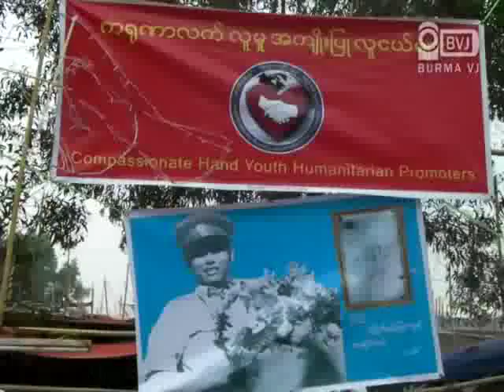Ko Min Ko Naing meets the Compassionate Hand Youth Humanitarian Promoters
ကုိမင္းကုိႏုိင္ သန္လွ်င္ ဂရုဏာလက္နဲ႔ေတြ႕

ပညာဒါန သင္တန္းေက်ာင္း အတြက္ ဂရုဏာလက္ လူမႈအက်ိဳးျပဳ လူငယ္ေတြက ရန္ကုန္တုိင္း သံလွ်င္ၿမိဳ႕နယ္ က်ိဳက္ေခါက္ ဘုရားပြဲေတာ္ ရက္အတြင္း ရန္ပုံေငြရွာတဲ့ ေစ်းေရာင္းပြဲကုိ ကုိမင္းကုိႏုိင္ နဲ႔ ၈၈ မ်ိဳးဆက္ ေက်ာင္းသား ေခါင္းေဆာင္ ေတြ သြားေရာက္ ၿပီး ပညာေရး သင္တန္းေက်ာင္း အတြက္ အလွဴေငြ ထည့္၀င္ခဲ့သလုိ ဂရုဏာလက္ လူမႈအက်ိဳးျပဳလူငယ္ေတြ ေရာင္းခ်ေနတဲ့ ပုိစတာေတြမွာ အမွတ္တရ လက္မွတ္ ထုိးတာေတြ ျပဳလုပ္ေပးခဲ့တာပါ။ဒီရန္ပုံေငြ ရွာပြဲမွာ အမ်ိဳးသား ေခါင္းေဆာင္ႀကီး ဗုိလ္ခ်ဳပ္ေအာင္ဆန္း နဲ႔ လူထုေခါင္းေဆာင္ ေဒၚေအာင္ဆန္းစုၾကည္ တို႔ရဲ႕ ရုပ္ပုံပါ အကၤ် ီေတြ ပုိစတာေတြ အျခား လူသုံးကုန္ပစၥည္း ေတြနဲ႔ အစားအေသာက္ေတြကုိ ေရာင္းခ်ေနၾကတာျဖစ္ပါတယ္။ကုိမင္းကုိႏုိင္နဲ႔ အဖြဲ႔ဟာ ဆံေတာ္ရွင္ က်ိဳက္ေခါက္ ေစတီေတာ္ ျမတ္ၾကီးကုိ သြားေရာက္ ဖူးေမွ်ာ္ခဲ့ၾကသလုိ အလွဴေငြ မ်ားလည္း ထည့္၀င္ ခဲ့ၾကပါတယ္။